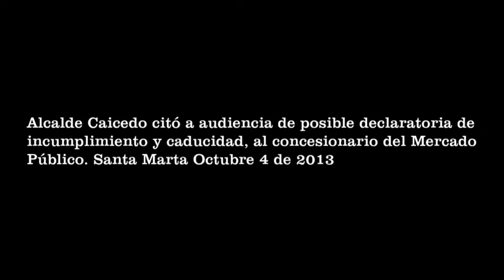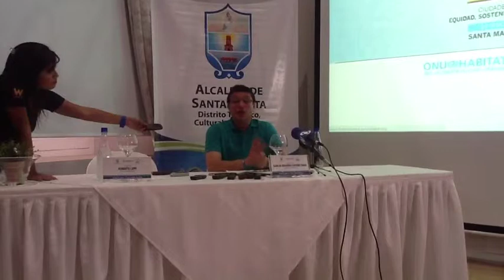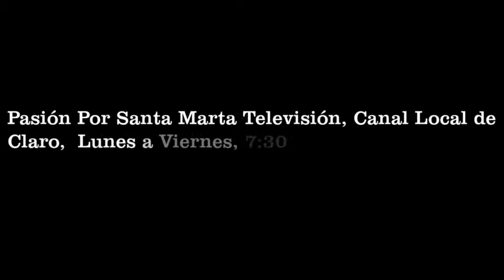Carlos Caicedo citó audiencia de posible declaratoria de incumplimiento al concesionario Mercado Púb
Alcalde Caicedo citó a audiencia de posible declaratoria de incumplimiento y caducidad, al concesionario del Mercado Público.